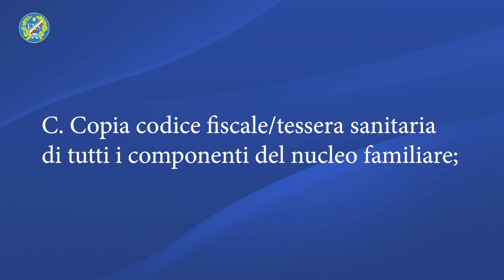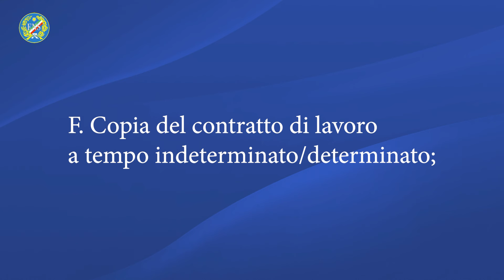25/24 - INFO: domanda CASA ALER